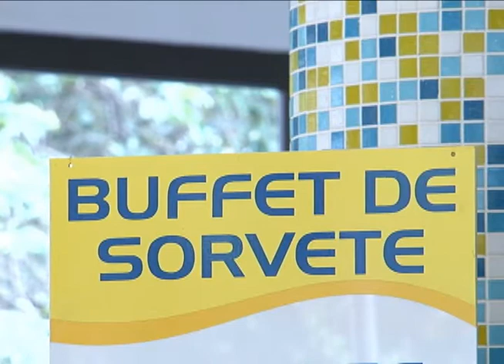Jornal da Univates - Verão é Sorvete!